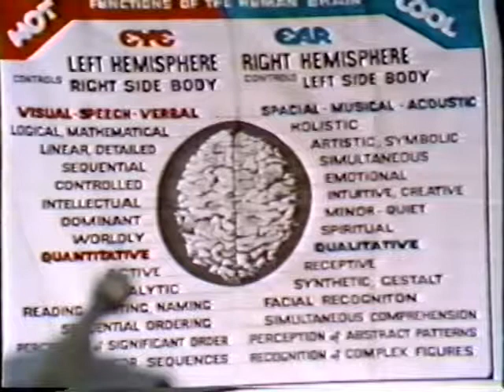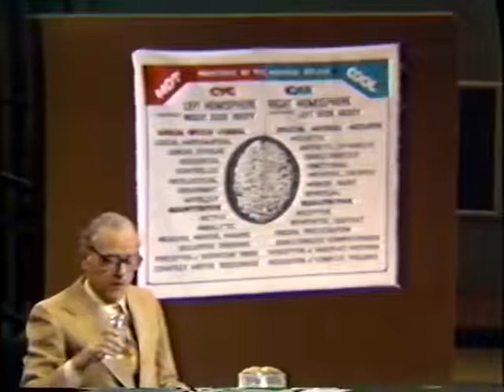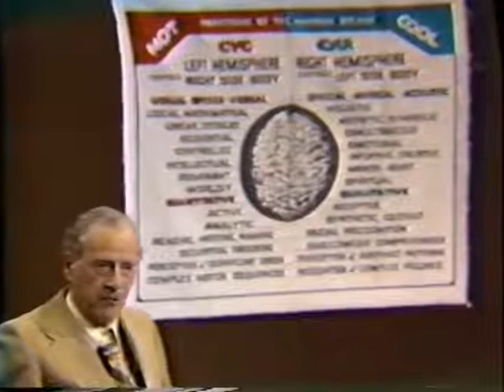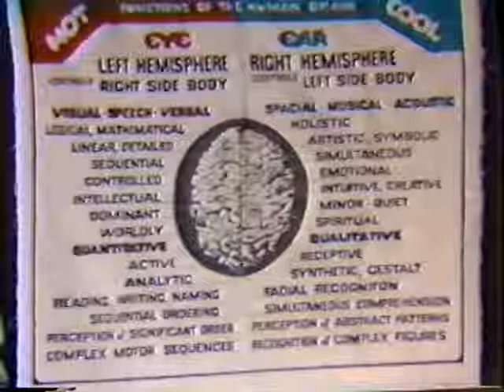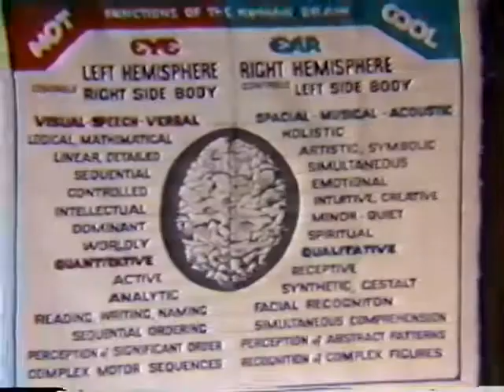Marshall McLuhan - Right Hemisphere of Brain and Literacy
McLuhan Paper